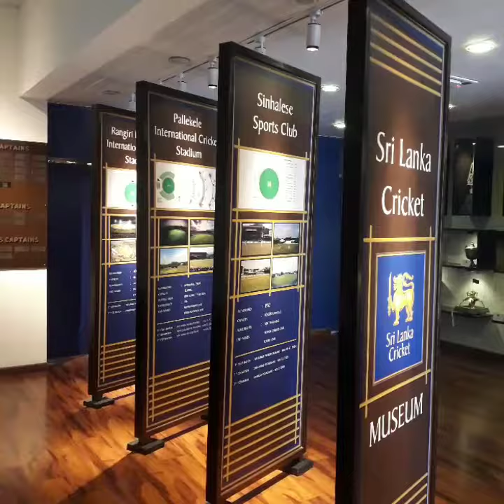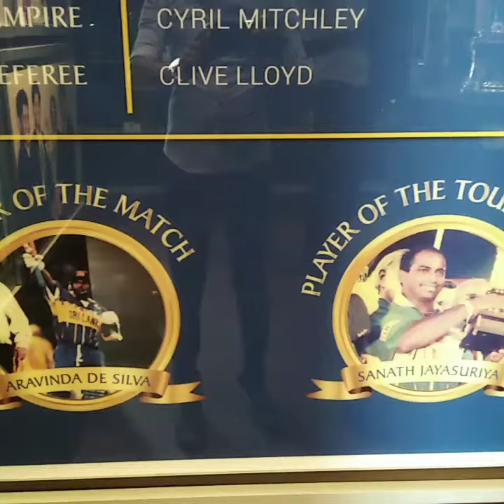Sri Lanka Cricket Museum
Every Sri Lankan fan should watch this place.